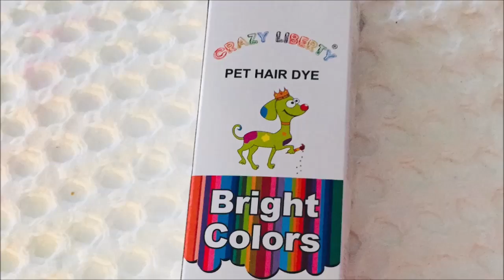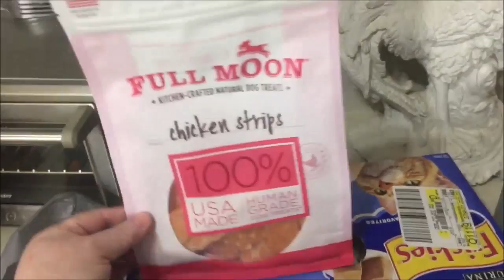Can You Believe She Did That